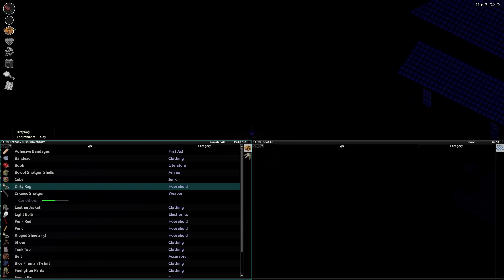Last Day in the Apocalypse! - Bethany Project Zomboid (Long-Form)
In Project Zomboid the player faces off against hordes of the undead, exploring post-apocalyptic landscapes, and gathering resources to fend off those pesky flesh-eating creatures.

The mission is simple: stay alive at any cost.

With intense gameplay, realistic survival mechanics, and permadeath, this indie game is sure to keep you hooked for hours on end Whether you're a seasoned zombie hunter or a newbie looking to try your hand at
this genre, this game will keep you on your toes.  With resource management, crafting, and strategic combat elements, this game will
challenge even the most hardcore gamers. Expect to scavenge for supplies, build up a base, and face off against the undead hordes.